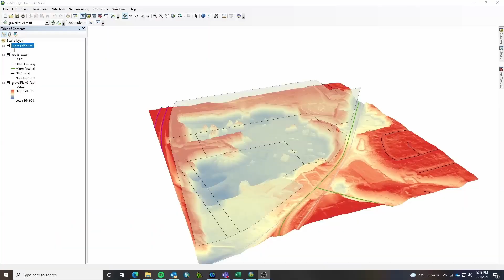Indigenous Knowledge and Geoscience Part 1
Indigenous communities often have a deep understanding of their environment. This generational knowledge has the potential to evolve modern science. How can the scientific community give indigenous cultures a platform to share their knowledge?

Timestamps
0:00 Intro
0:46 Importance of Indigenous Science
1:21 Listening to Indigenous Voices in Science
2:48 Future of this Video Series
2:59 Outro